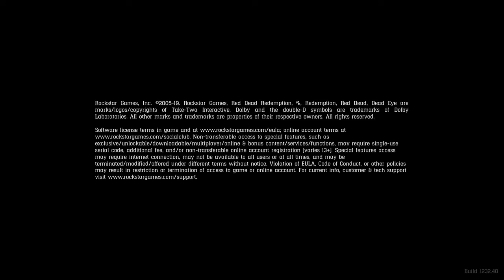Red Dead Redemption 2 : episode 13 :train robbing gone wrong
In the 13th episode of Red Dead Redemption 2  Arthur spends the  afternoon babysitting and attempts to rob a train warning strong language not for kids remember to vote for the game you want me to play after Red dead redemption 2 ends